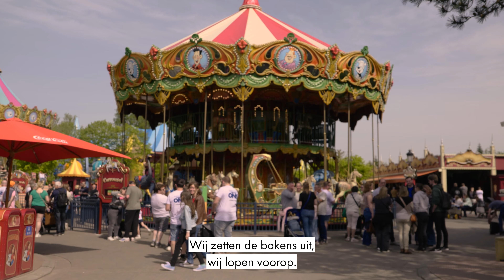Familiedag Vlaams Belang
Meer dan 9.000 leden genoten gisteren van onze fantastische familiedag in Plopsaland. Bij prachtig lenteweer waagden jong en oud zich op de attracties of ontmoetten er hun tv-helden van Studio 100. Eén ding werd gisteren weer bevestigd: het Vlaams Belang is de énige echte volkspartij van Vlaanderen!